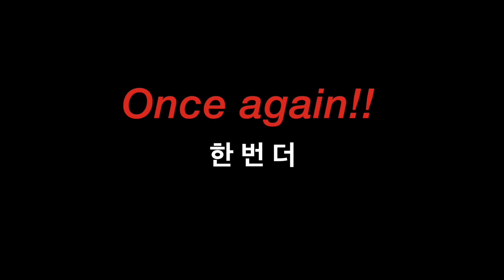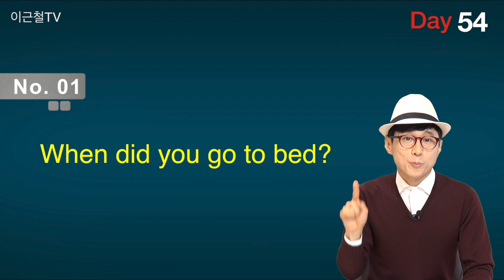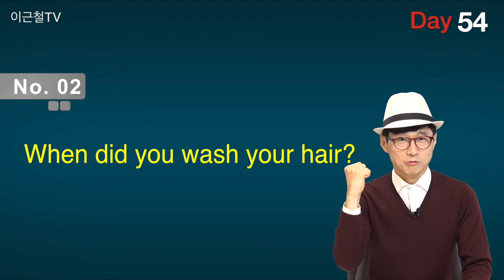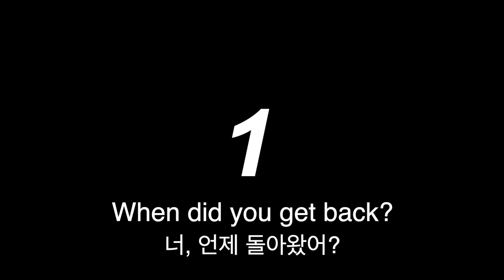영어회화 완전 자동복습 53, 54회(설명 없이 반복연습으로 회화 내것 만들기 프로젝트!!)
하루 딱 영단어: 외워질 수 밖에 없는 하루 딱 10개 영단어 공식 교재 구매링크

영어회화 1권: 100일 완성 입이 터질 수 밖에  영어회화 공식 교재 구입 링크